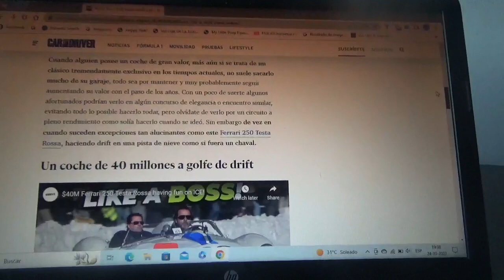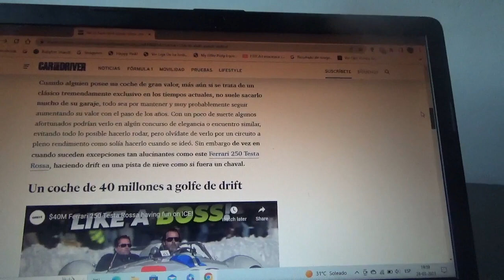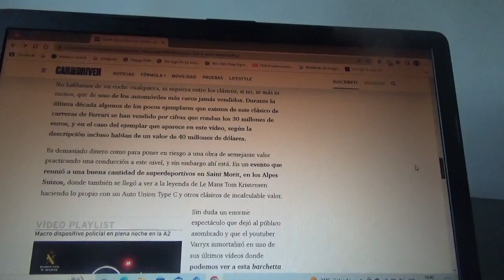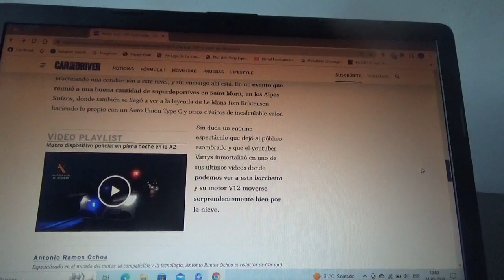Este Ferrari 250 Testa Rossa de 40 millones de dólares puede hacer derrapes en la nieve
En este vídeo les cuento acerca de este ejemplar de este exclusivo modelo clásico de la marca de Maranello cuyos dueños se divierten con el haciendo dritfing en una pista de nieve